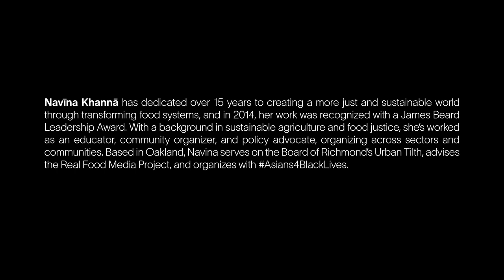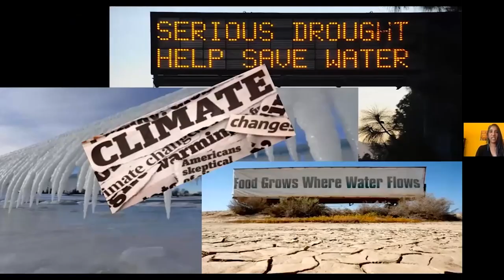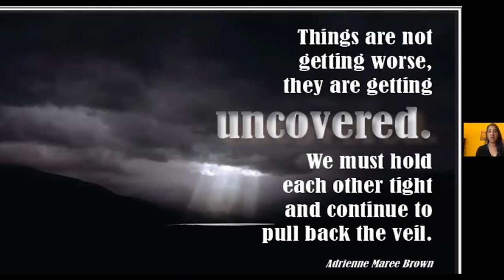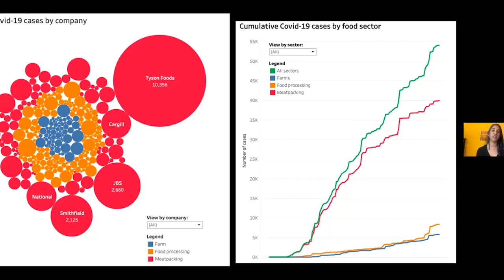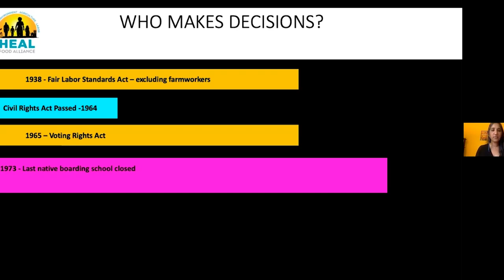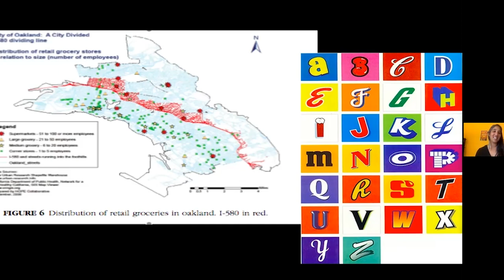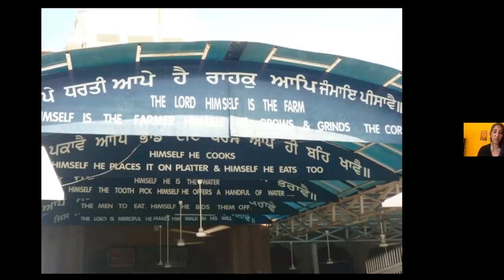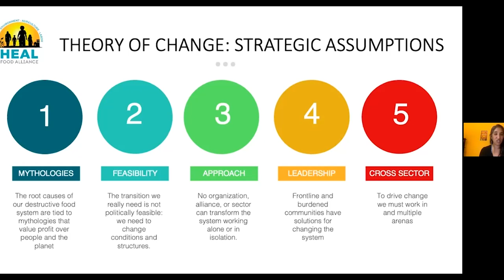IDS Lecture Series: Navīna Khannā, 2021-03-27